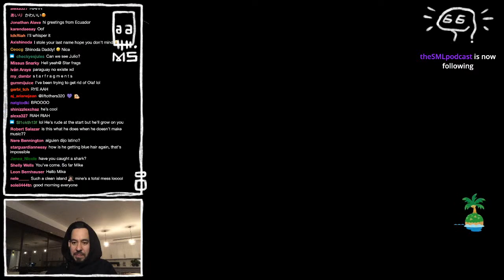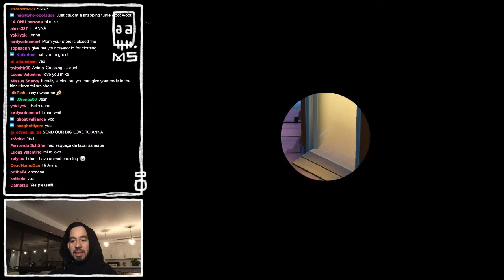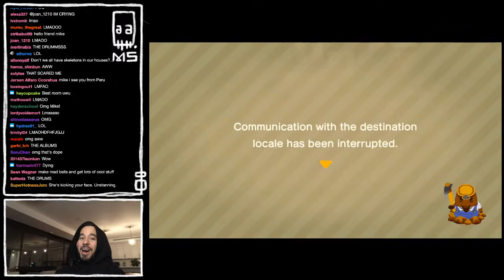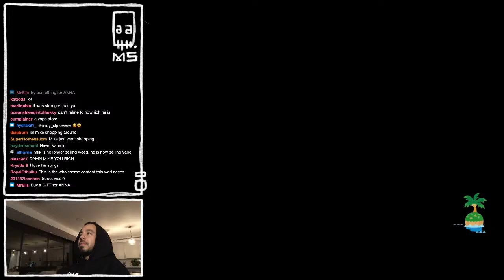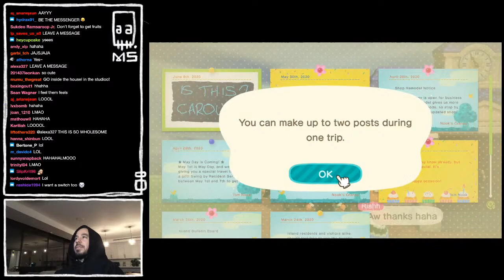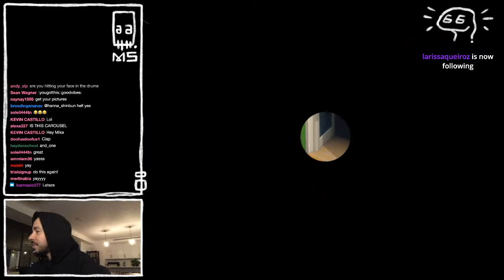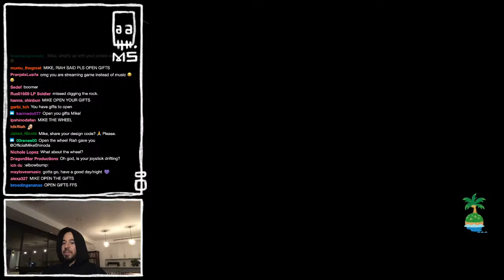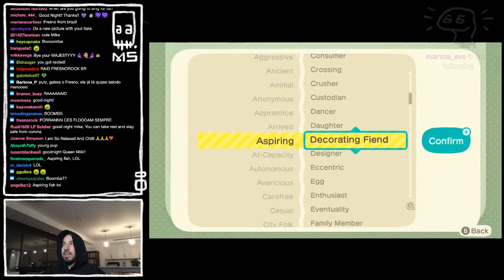6.9.20 - Animal Crossing fan island visit! Hello IdkRiah